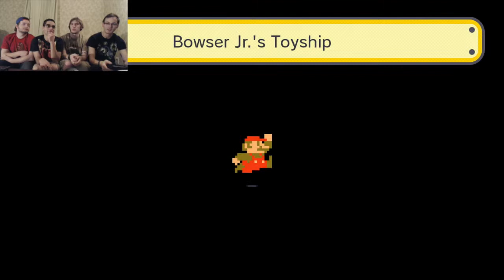There'll Be No Passing By This Ship Matey! Super Mario Maker The Trials of Dustin 5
Take the wheel! Set the sails! Take to the high skies as we try Bowser Jr.'s Toyship!